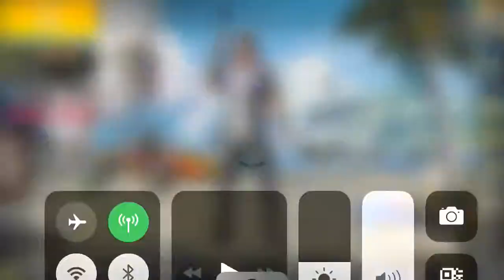Pistol mastery v pubg mobile